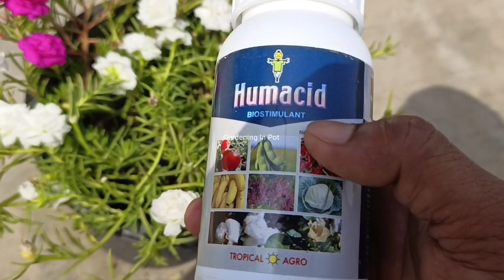पोर्तुलका मे अधिक बड़े - बड़े फूल खिलेंगे आज ही डालें / Portulaca Plant Care Tips Fertilizer